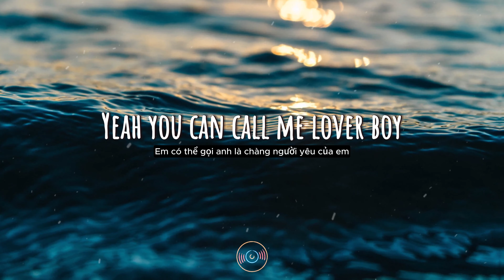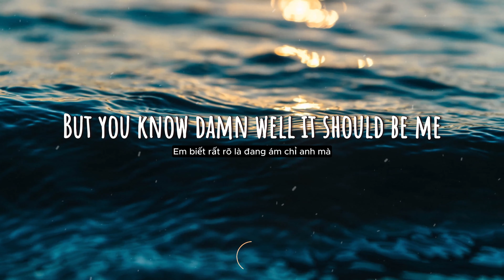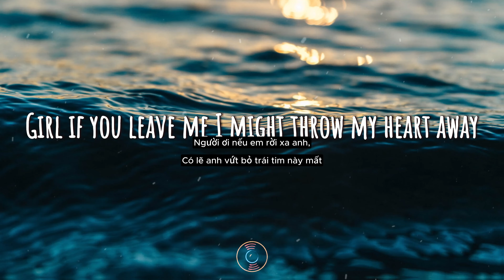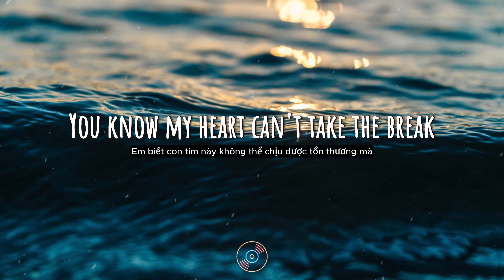Lover Boy - A Wall (Lyrics/Vietsub)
Oh wow

Oh yeah

Can't forget